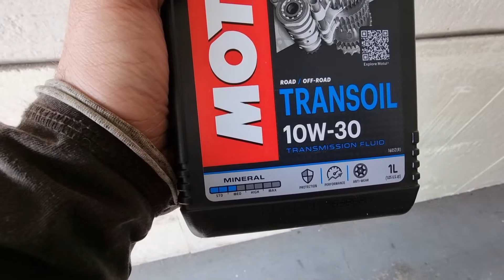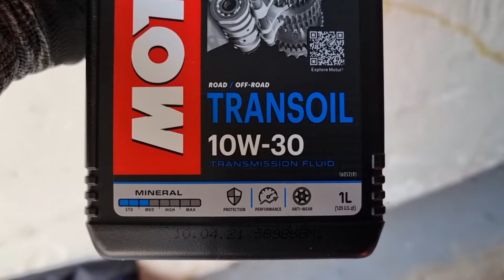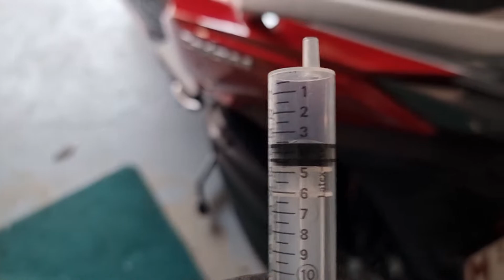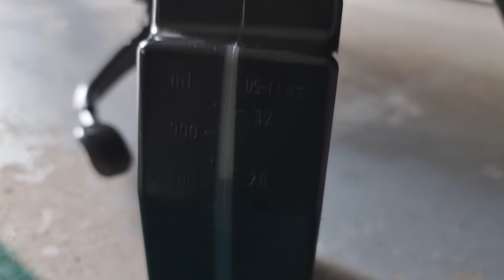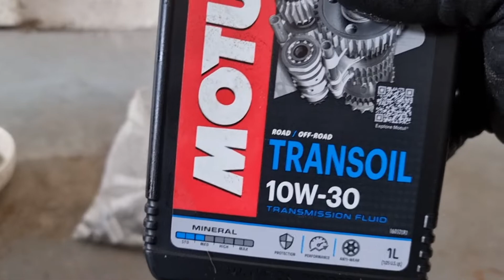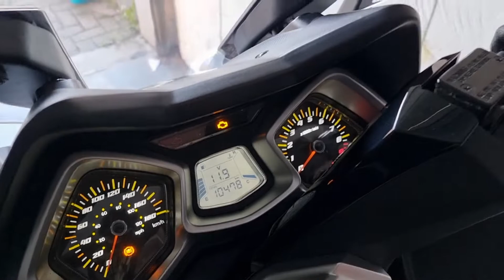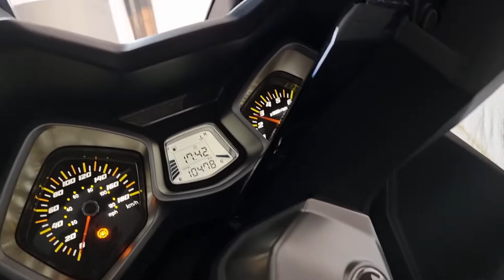tuto huile de transmission sym cruisym j'ai crevé nouveau pneus en plus ! 😥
J'ai réalisé la vidange transmissions arrière et en même temps j'ai du changé le pneus 😢

Enfin je vous laisse regardé la vidéo pour comprendre mon aventure